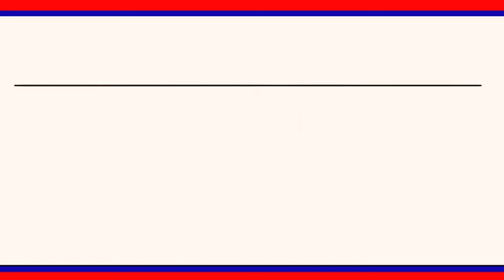హనుమాజీపేట గ్రామంలో అనారోగ్యంతో ఎద్దు మృతి|| LRT NEWS